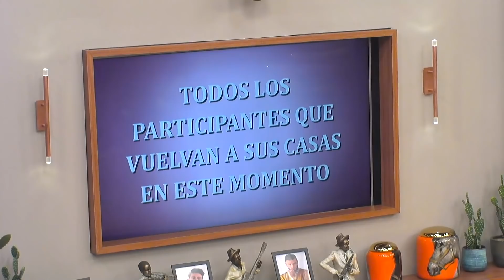¿A quiénes Elegirán Andreina Y Andrés Para Ir A Las Casas? | El Poder Del Amor Capitulo 4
Andreina Bravo y Andrés Salvatierra pueden elegir nuevamente quienes intercambiaran de casas. Jorge Alejandro y Reinier Izquierdo van a la casa de las chicas. Andreina Bravo decide ir con  Andrea Ruíz. - | El Poder Del Amor Capitulo 4
¡Cambio de casas!